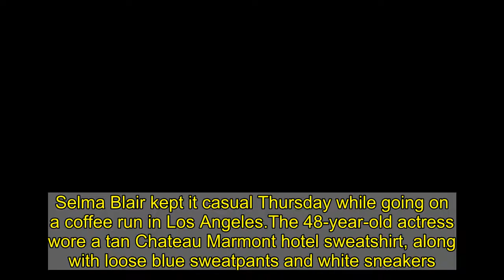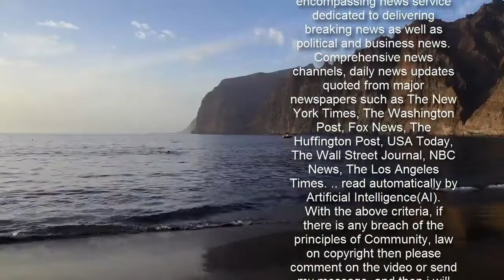Selma Blair keeps it casual in Chateau Marmont hotel sweatshirt in LA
Selma Blair kept it casual Thursday while going on a coffee run in Los Angeles.The 48-year-old actress wore a tan Chateau Marmont hotel sweatshirt, along with loose blue sweatpants and white sneakers.She accessorized with a black Jimmy Kimmel Live! cap and sunglasses.   Selma also covered her mouth and nose with a white face mask amid the ongoing coronavirus pandemic.The Michigan native held a dark brown walking stick while carrying a cup of coffee with a black purse dangling from a thick shoulder strap.  The Chateau Marmont opened in 1929 and is located on Sunset Boulevard in Los Angeles.The hotel has been referenced in numerous films, music and literature and comic John Belushi died of a drug overdose at age 33 in Bungalow 3 of the Chateau Marmont in March 1982.   Selma was diagnosed in August 2018 with multiple sclerosis and has been relying on a cane to aid with her locomotion.The actress took to Instagram on Tuesday to share a hair-colouring session that she said left her feeling 'brand new'.'From finish to start. I didn’t know how much I needed the gentle and expert touch and coloring of Lorri Goddard. Every corner here, a beautiful image. And now, with subtle highlights in my richer brown hair, I feel the love. Box dye is great. But no comparison. Thank you @lorrigoddard_ I feel brand new,' Selma wrote in the caption for her roughly 2.4 million followers.  The Hellboy star has nine-year-old son Arthur from her relationship with ex Jason Bleick, 51.Selma was previously married to Ahmet Zappa, 46, from 2004 to 2006.The actress provided the voice of Witch Hazel for a season three episode of Duck Tales in October 2020.